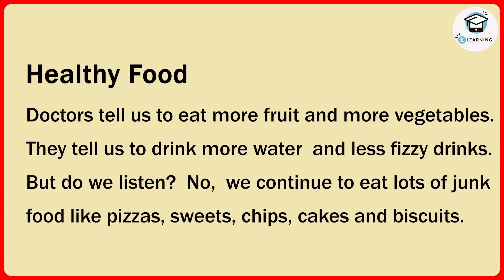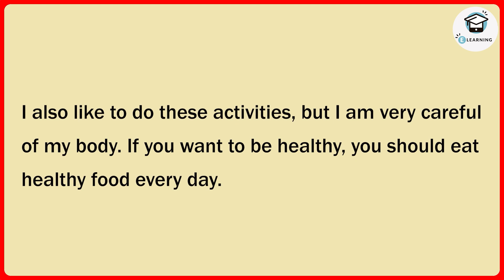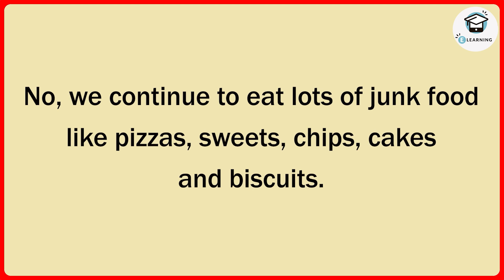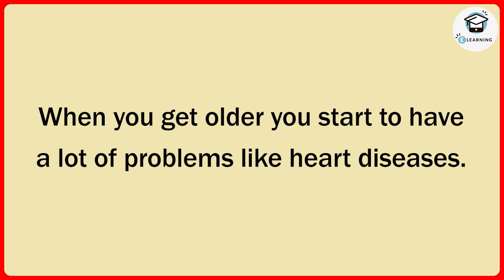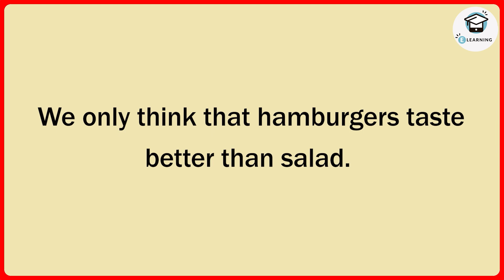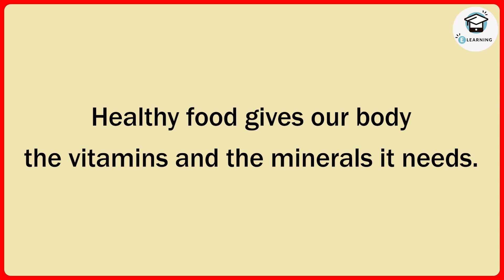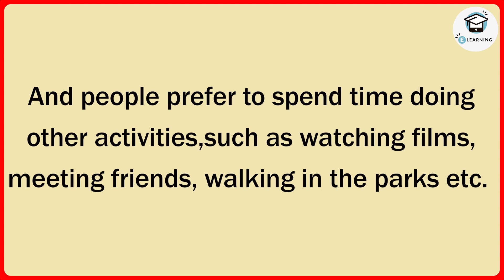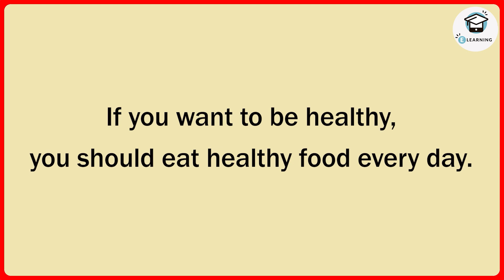Learn English through Story Level 1🔥| The Knowledge Of Healthy Food | Improve English